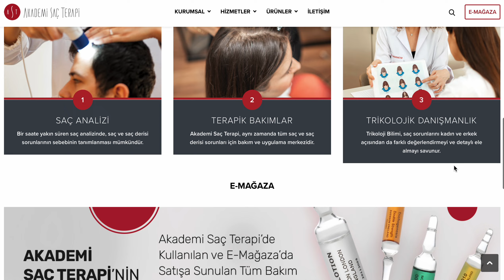Akademi Saç Terapi Web Sitesi Yenilendi!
Akademi Saç Terapi hakkında merak ettiğiniz her şey:
adresimizde!